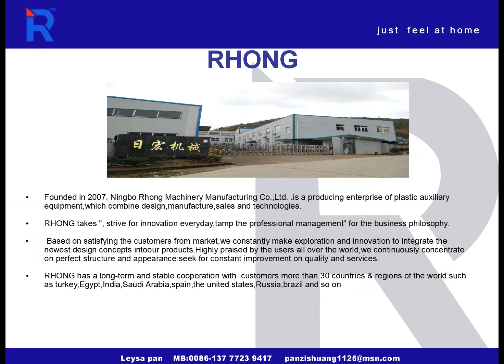Ningbo Beilun Rhong Machinery Manufacturing Co., Ltd. detailed information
Ningbo Beilun Rhong Machinery Manufacturing Co., Ltd. is specialized in the manufacturing of auxiliary equipments for plastics molding machine located in Ningbo city, China. Our equipments include hopper dryers, vacuum auto-loaders, mixers, granulators,dehumidifiers,Temperature Controller, industrial chillers and the central feeding system.